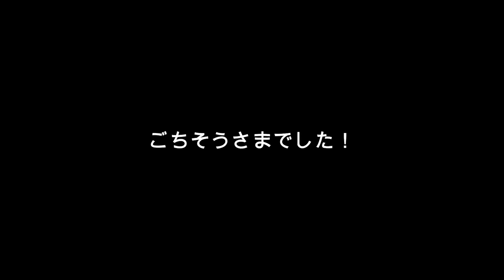休日のお出かけに密着★りみが一目惚れして買ったものは？？＠cosme store など上野アメ横巡り(後編)【しほりみチャンネル】